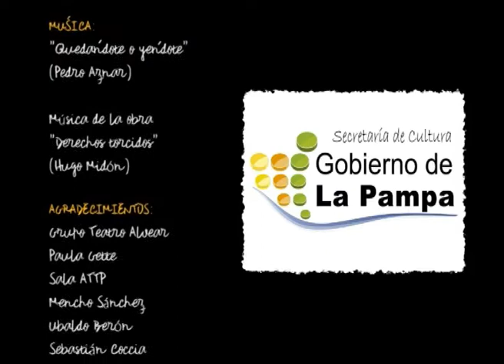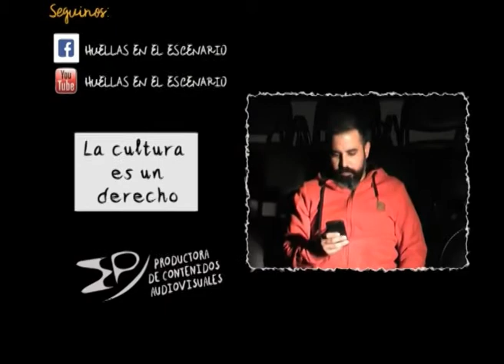HUELLAS EN EL ESCENARIO "Derechos torcidos" Grupo Teatro Alvear (BLOQUE 3/3)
Programa de tv emitido el jueves 20 de julio de 2017 por canal 3 La Pampa. Entrevista a los integrantes del grupo Teatro Alvear que presentaron una comedia musical de Hugo Midón llamada "Derechos torcidos" en la Sala ATTP de Santa Rosa en el marco del Festival Invierno + Vacaciones = Teatro.